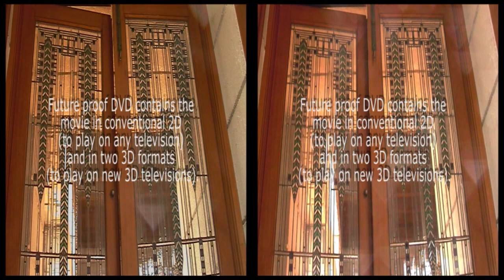Ennis House documentary trailer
Trailer for 2D and 3D DVD available at Hennessey & Ingalls Santa Monica, on line at berezin.com and elsewhere